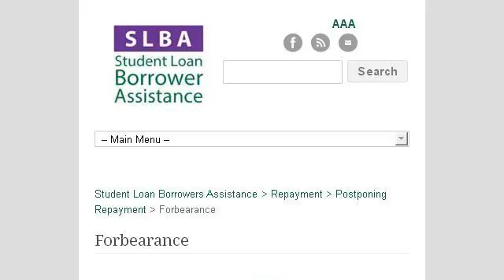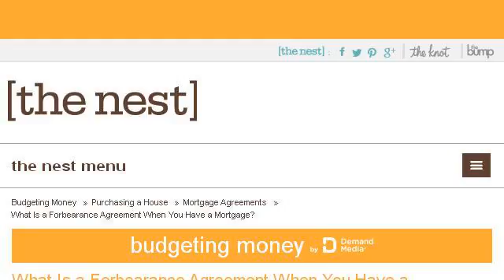Who Qualifies For A Forbearance Agreement